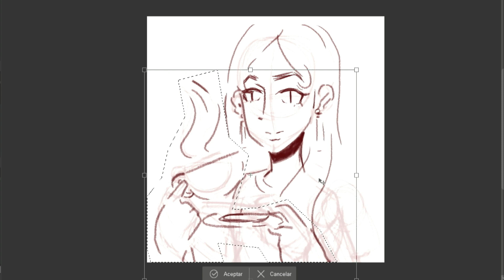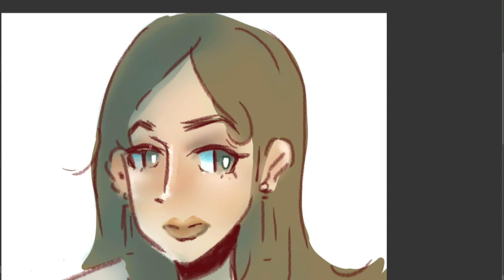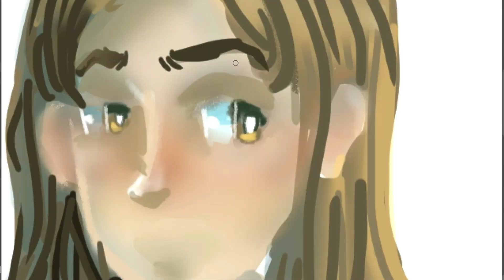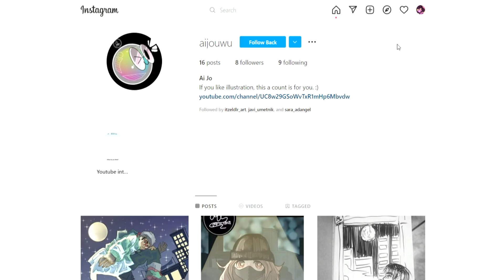Speedpaint: Relax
Hi everybody! ( •̀ ω •́ )✧
The videos with voice will not disappear, there will be video with voice once a month, but there will also be videos without voice the other weeks. ╰(*°▽°*)╯
Remember that I upload videos almost every Monday.(＿　＿)